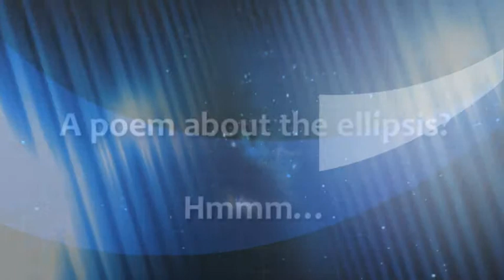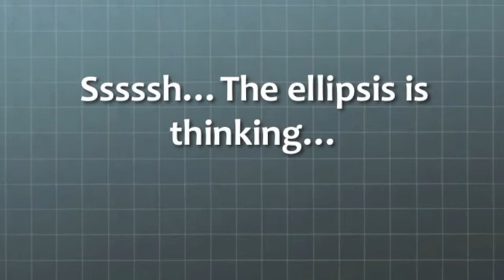the ellipsis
PUNCTUATION POEMS - 11 of 12
11.

was sulking and
in a pensive mood.

And so I said: Well?

And Ellipsis said: What?

I said: You're sulking...

And Ellipsis erupted
like pimples on an adolescent's face:
You wrote poems on every tribe of my race;
you wrote of the full stop and the comma and the dash
and about every other freak that jumps up
on a printed page...
And now you ask me, why I sulk!

So, write me a freaking poem on me -

And I scratched my head, and I said:
A poem about the Ellipsis?
Hmmmm...